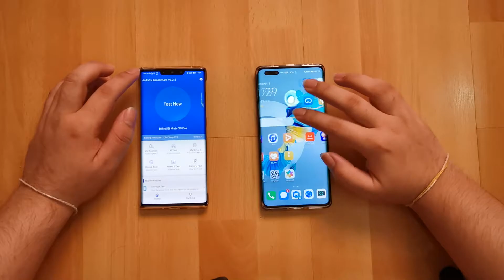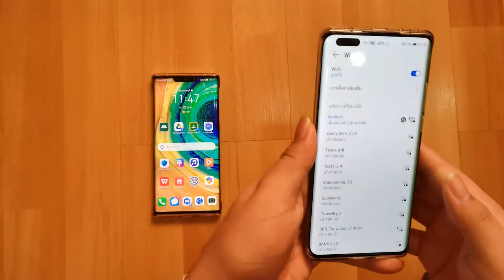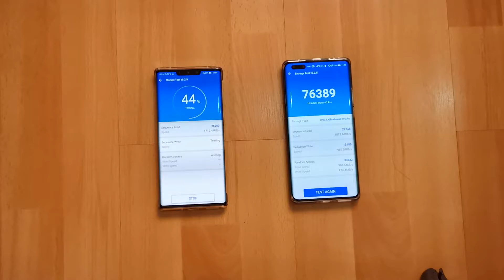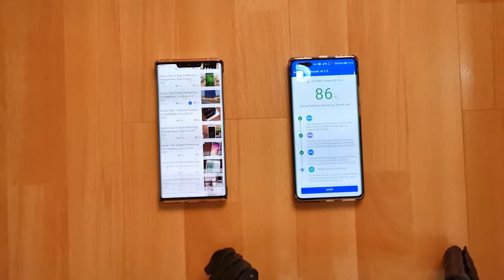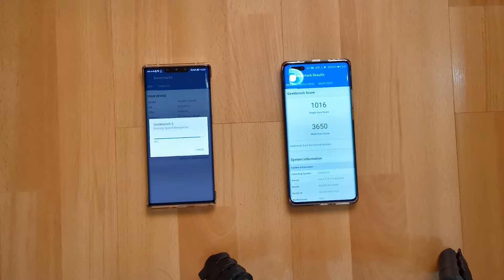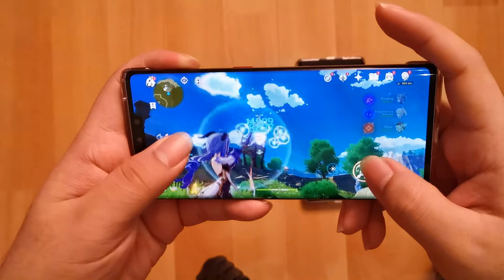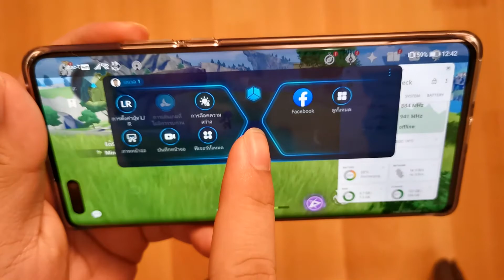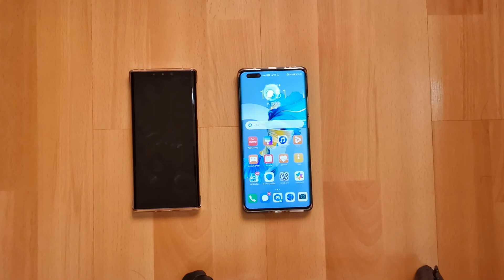รีวิวสั้นๆ ที่ไม่สั้น : Huawei Mate 40 Pro ชิป Kirin 9000 เล่นเกมแจ่มจริงมั้ย?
00:00 - เริ่มต้น
02:01 - รายละเอียดตัวเครื่อง
10:20 - ทดสอบการดึง Wi-Fi
17:25 - ทดสอบด้วย Antutu Benchmark (Storage)
20:16 - ทดสอบด้วย Antutu Bencmark (Benchmark) + สเปคชิปเซ็ต
30:07 - ทดสอบด้วย 3DMark Wild Life
34:11 - ทดสอบด้วย Geekbench 5
36:22 - ทดสอบด้วย Geekbench 4 + รายละเอียดหน่วยความจำ
40:57 - ทดสอบเกม ด้วยเกม Genchin Impact + ความร้อน
58:31 - ทำไมไม่รอ Mate 50?
59:34 - การใช้แบตเตอรี่
1:00:20 - ช่วงท้าย